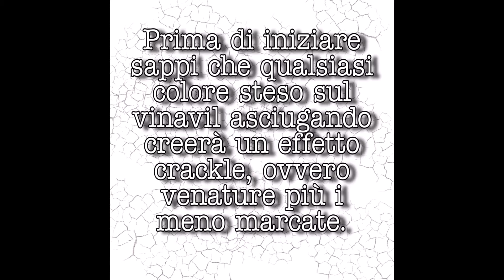Come dare un nuovo look ad un vecchio vaso. Tutorial completo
Pizzi, passamanerie, qualsiasi centrino o bordi elaborati in stoffa possono fare la differenza!
Vinavil, un pennello, ritagli di merletti vari, chalk paint e cera per sigillare ... Scopri come rifare il "trucco" ad un vaso piuttosto anonimo. E' facile! Prova anche tu secondo i tuoi gusti.
Questo è riciclo creativo al 100%!